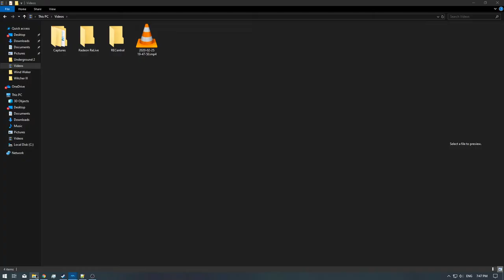[2/2] The Legend of Zelda: Wind Waker 4K - Ep: 35 - [NC]